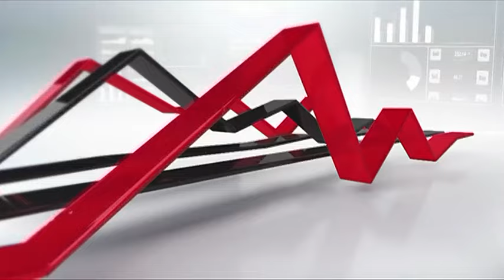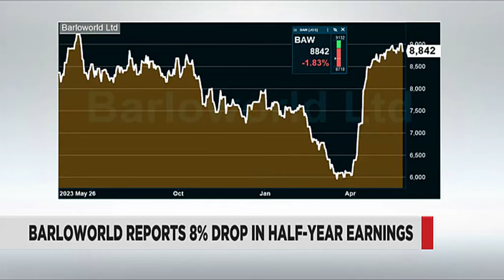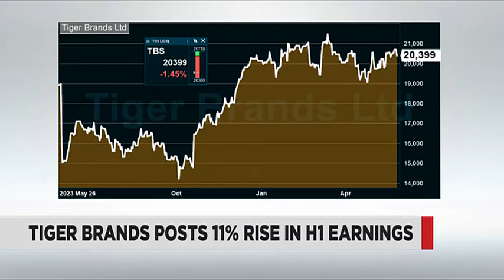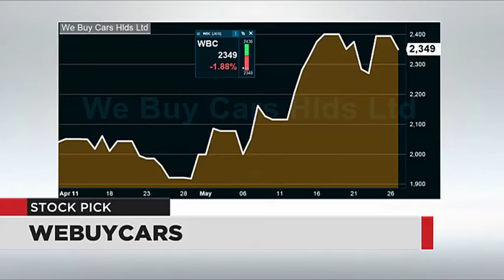Market Report - 27 May 2024 | The Close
Shaun Dendere from Trive Investments joins Business Day TV for a broader look at the day's market movers